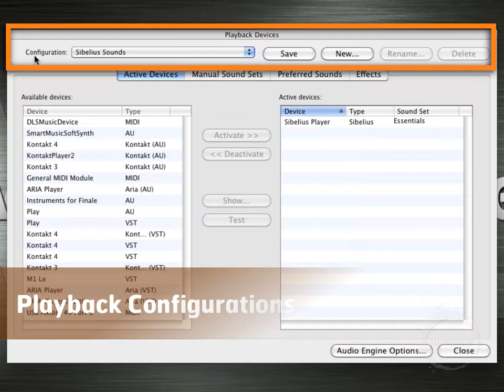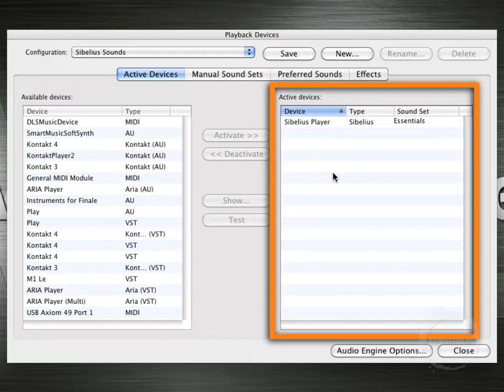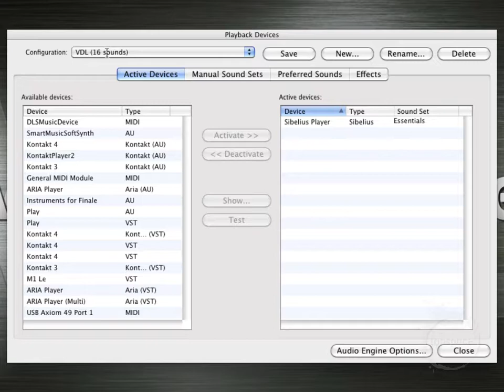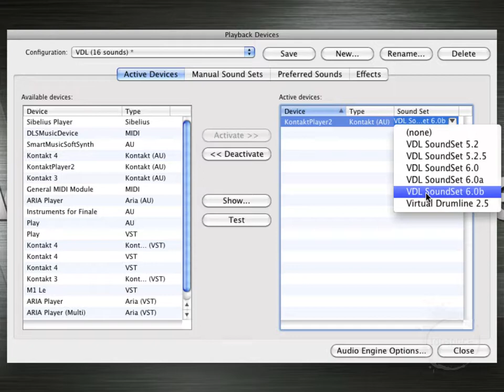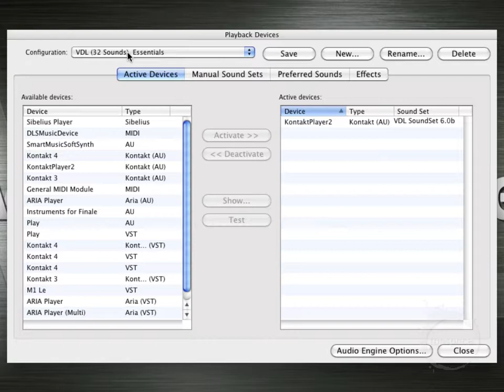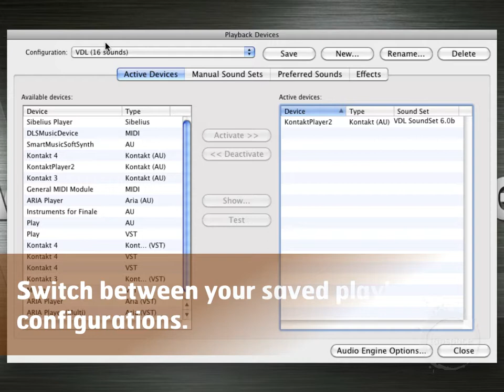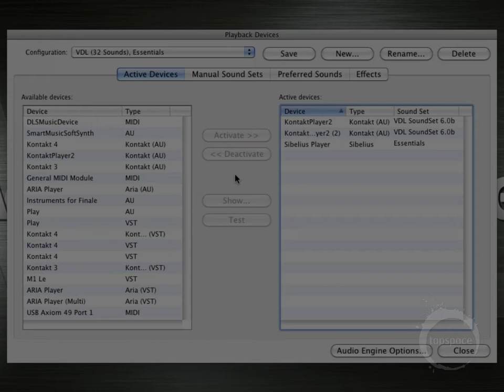Sibelius Lesson 3: Playback Configurations (Virtual Drumline Demystified with Bryan Harmsen)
From “Virtual Drumline Demystified,” an onscreen training course for using Virtual Drumline™ with Finale and Sibelius. This series originally sold as a DVD-ROM or Direct Download, but is now available here on YouTube.